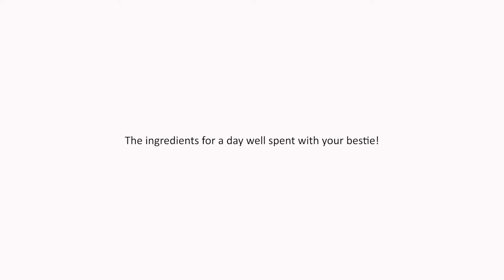Retail Therapy at The Waterfront Market | Waterfront Moments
There's nothing a little girl time + retail therapy can't cure! After a busy week, bring your sister or bestie to the Waterfront Market to grab great deals, have a great time and click fun selfies together!!

لا يوجد أفضل من الاستمتاع بالتسوق برفقة فتاتك المفضلة ! تفضلي بزيارتنا برفقة أختك أو صديقتك المفضلة إلى ماركت الواجهة البحرية واحصلي على أفضل العروض، واستمتعي معها بوقت ممتع والتقطي أجممل صور السيلفي سوية !!